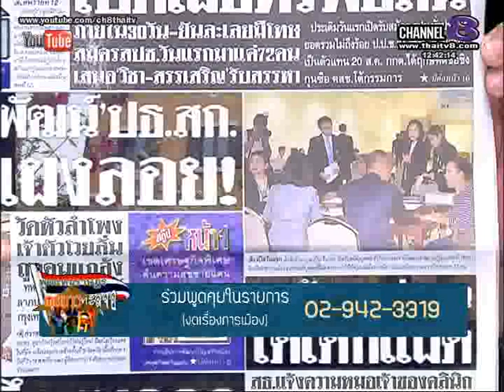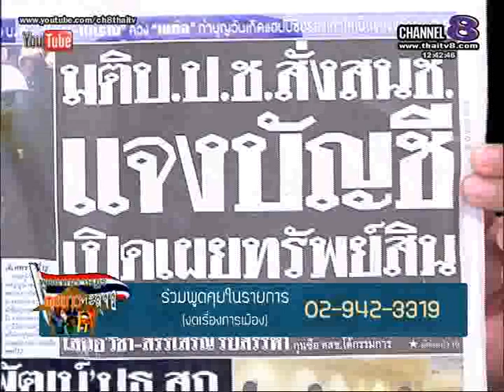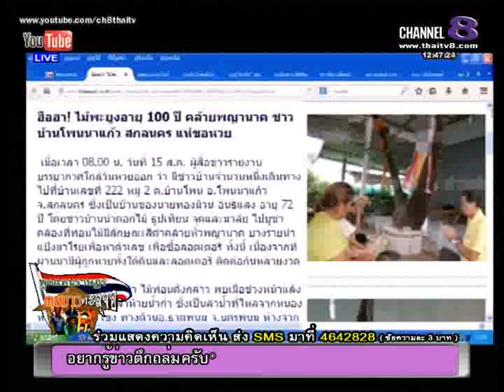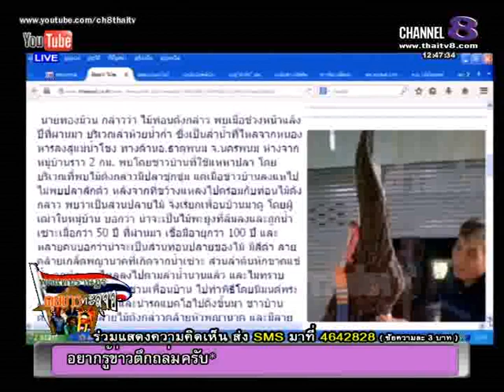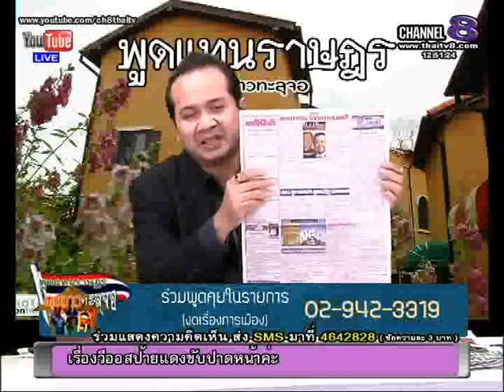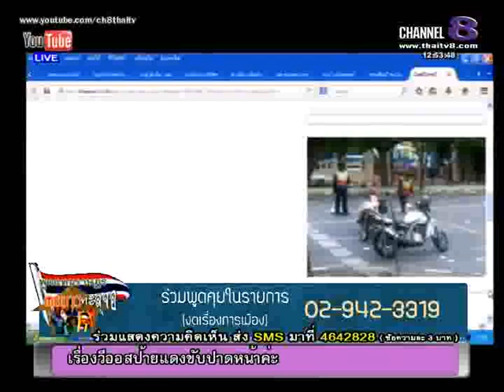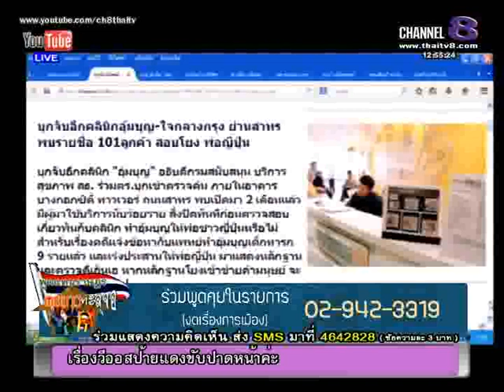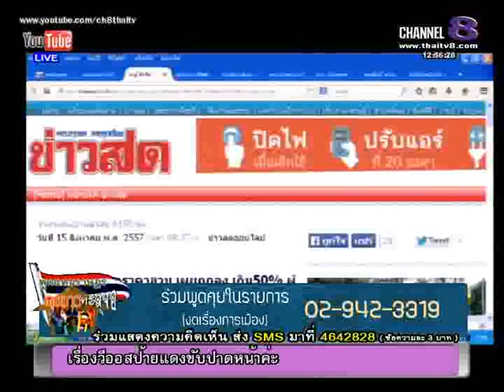ช่อง 8 ทีวีพูดได้ รายการ พูดแทนราษฎร คุยข่าวทะลุจอ 15-08-57 เบรก 1